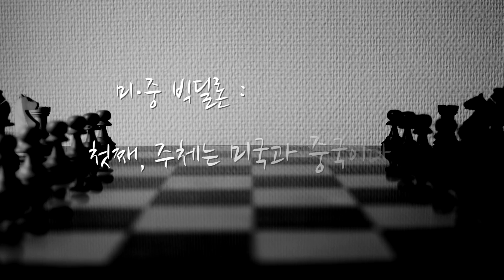헨리 키신저의 치명적 유혹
‘미·중 빅딜론’이란 중국이 강력한 압박으로 김정은 정권의 붕괴를 끌어낼 경우 미국이 한반도에서 주한미군이 철수할 수 있다는 구상입니다. 영상으로 보시죠. (RFA VIDEO/박대웅)